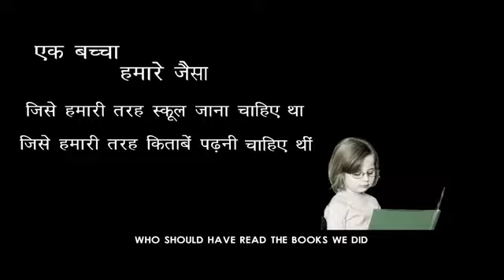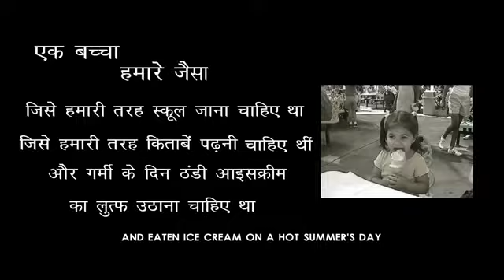NADAN PARINDEY DOCUMENTARY YouTube